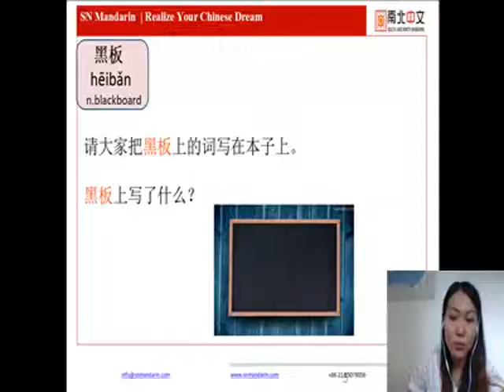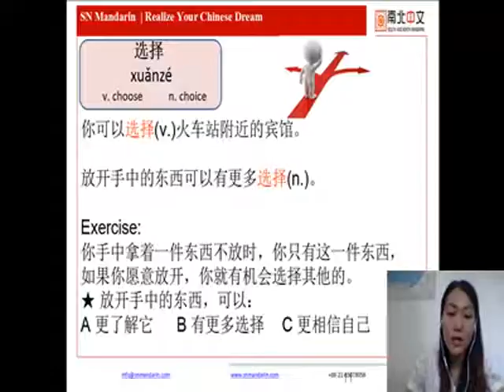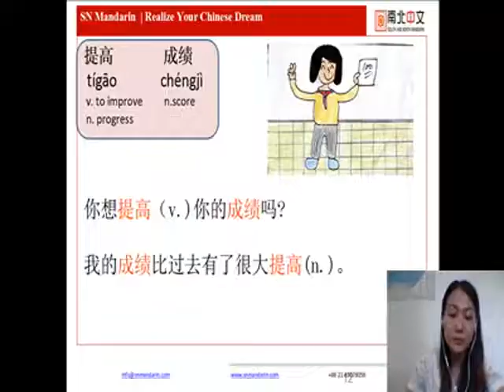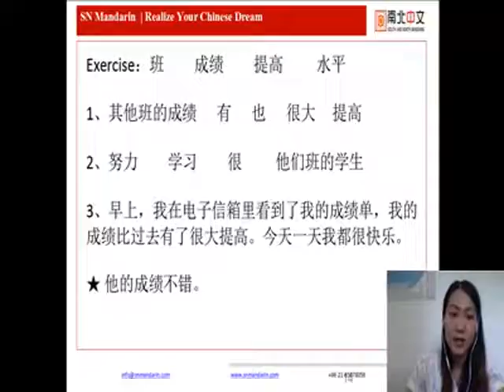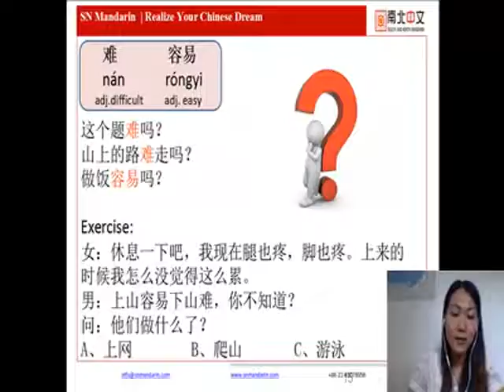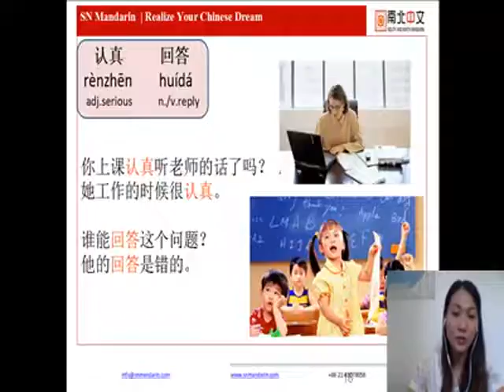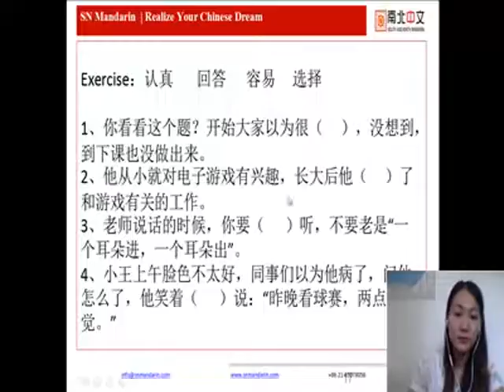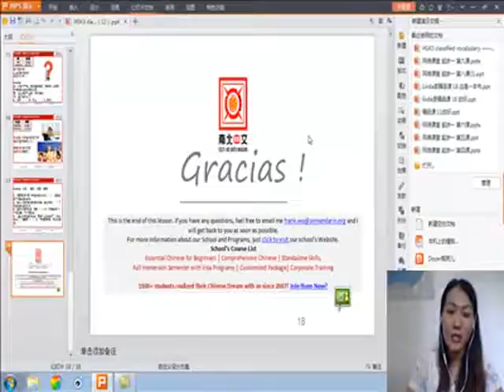HSK三级词汇语法及练习 12 2 Online, Learning Chinese, Experiencing Culture